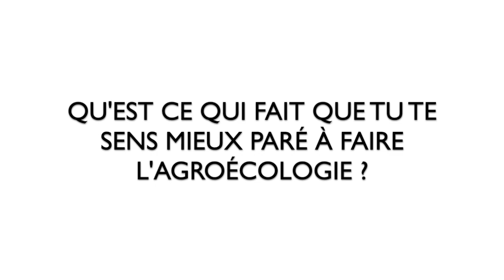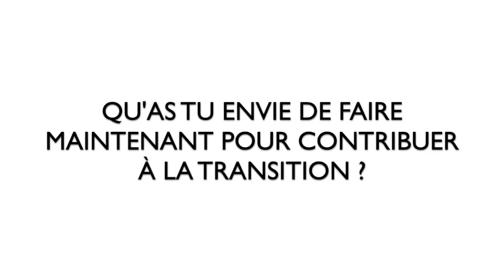Rencontrez Pablo, étudiant de l'Ecole d'Agroécologie Voyageuse !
Pablo est étudiant en agronomie et a choisi pour une partie de sa césure d'être accompagné par l'Ecole d'Agroécologie Voyageuse dans sa version test.
Il a réalisé cette vidéo pour vous partager son expérience !

Contribuez à l'émergence de la première École d’Agroécologie Voyageuse sur la plateforme KissKissBankBank !
ENGLISH: Contribute to the emergence of the first Travelling Agroecology School on KissKissBankBank !